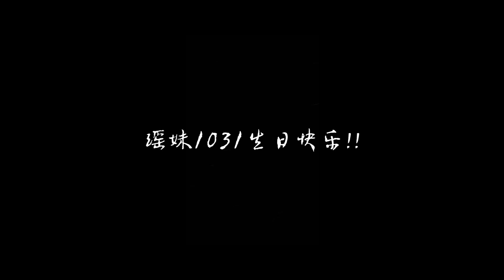Sebrina Chen Yao 陈瑶 | Character Compilation - Happy 26th Birthday!! 生贺角色混剪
Happy Birthday to our beloved Yaomei!!

Here's a compilation of her characters from 2015 to 2020. Enjoy!